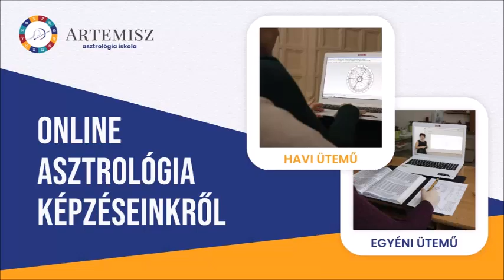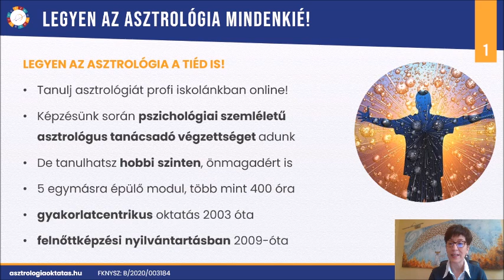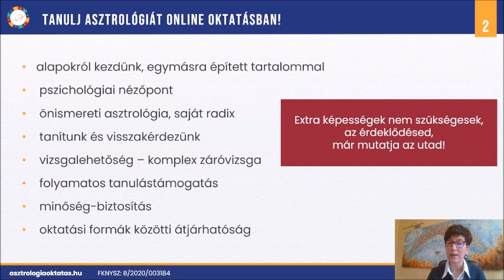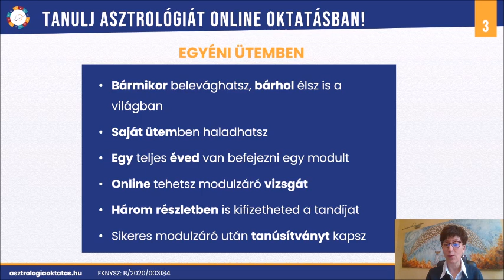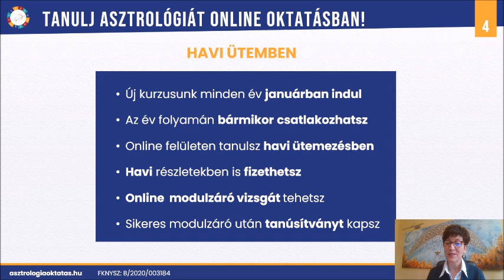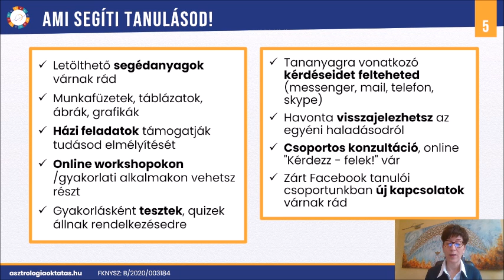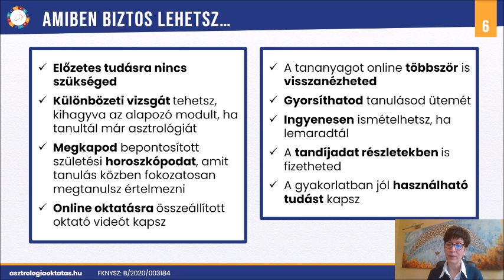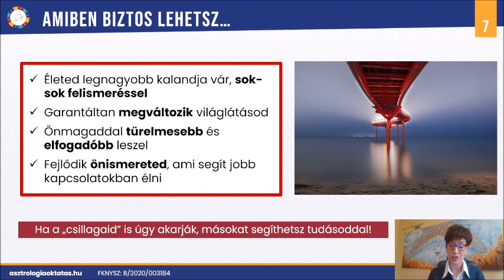Online ASZTROLÓGIA OKTATÁSUNK képzési formái | Egyéni és havi ütemű önismereti asztrológia oktatás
Válaszd a számodra legoptimálisabb képzési formát az Artemisz Asztrológia Iskolában!
Önismereti szemléletű asztrológia kurzusunk új, első évfolyama 2022. januárban indul. Legújabb videónkban Krisztina bemutatja a kétféle online képzési rendszerünk előnyeit, ezzel segítve döntésedet!

Az Artemisz Asztrológia Iskolában államilag nyilvántartott asztrológia oktatás zajlik, amelyről itt bővebben tájékozódhatsz: